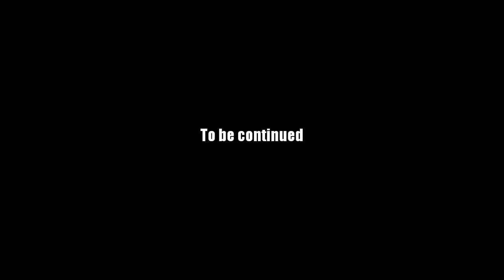AQ Worlds "Defend the Rats" (Quest)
Quest:Defend the Rats

NPCs:Rolith

Monster List:Horc Noob, Horc Trainer, Kittarian Mouse Eater, Kittarian Mouse Flayer

Turn in:Piece of cloth x8

Equipment Won:None